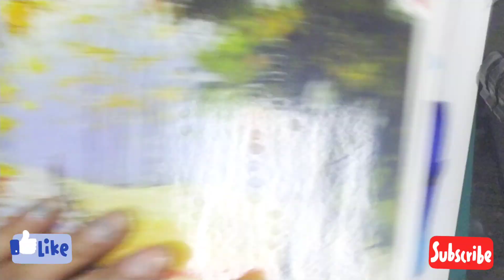How To Draw Number Drawing | How To Colour Cute Giraffe And Dinosaur | Easy Steps| Aarti art i 2020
Hey! glad you found my channel.